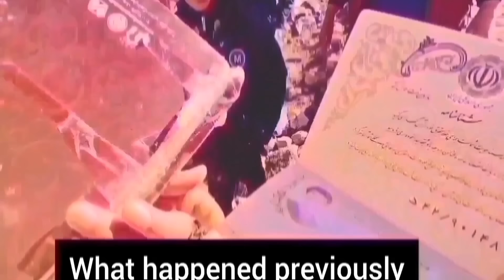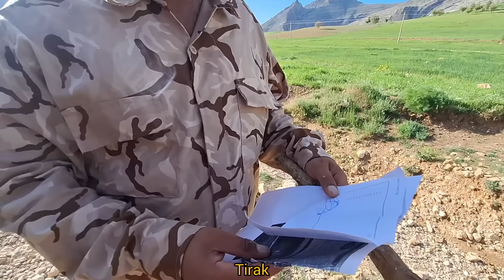Tension in the family: conflict between the first wife and the second wife and agreement for...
he documentary "Nomadic Life and Tension" is a television drama that examines the life of nomads and the social and cultural tensions within them.  This documentary, in the form of a narrative collected by the documentary makers, depicts how the nomads live in different regions of the world with their special dishes and conditions.

 The documentary "Nomadic Life and Tension" tries to familiarize the viewer with the conditions and life of these communities with the help of images and real reports from the nomads and to give him a better understanding of how cultural and social conditions affect the lives of the nomads.

 The documentary "Nomadic Life and Tension" examines the issue through conversations with nomadic people, historical and geographical images and documents, environment and interviews with related experts.  By presenting diverse and multiple perspectives, this documentary tries to show the connection between nomadic life and social and cultural tensions.

 Finally, the documentary "Life of Nomads and Tension" as a documentary work, gives the viewer the opportunity to think about the issues that exist in the life of nomads and gain a better understanding of the life and experiences of these communities.